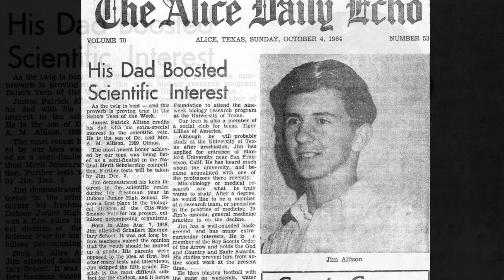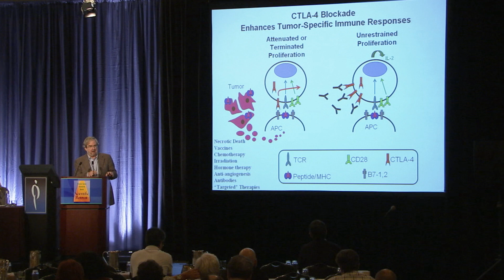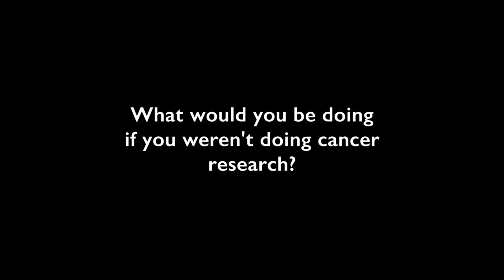Jim Allison: Journey to the Nobel Prize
Nobel Laureate Jim Allison, PhD was awarded the 2018 Nobel Prize in Physiology/Medicine. Discover Dr. Allison's journey to greatness, and how his work has revolutionized cancer treatment.

The Prostate Cancer Foundation was an early funder of Dr. Allison's work in immunotherapy in men with prostate cancer. We are incredibly proud of his accomplishments and life-saving work he has done.

The Prostate Cancer Foundation (PCF) is the world's leading philanthropic organization accelerating cutting-edge prostate cancer research, and funding life-saving treatments for patients.